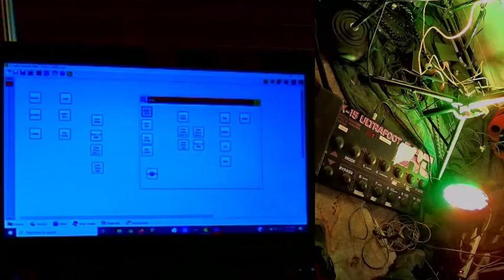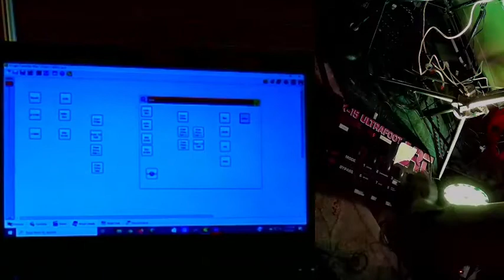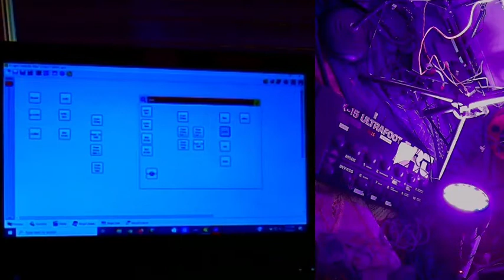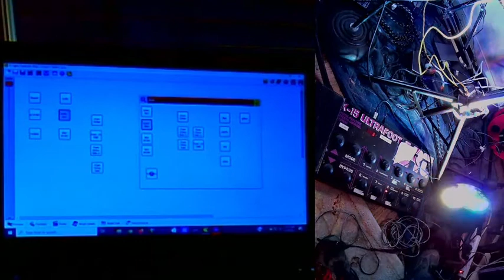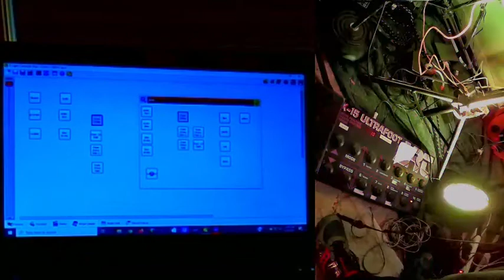qlcplus with midi foot switch control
I ran across qlcplus while looking for a way to improve our band lighting. We have used our light trees with audio input only so far. I was interested in adding more control to our lights without needing a light person at every gig. QLC+ is the software I used for footswitch controlled lights, an old ART midi footswitch from the 90s, and a Yarilo DMX USB to DMX device. Below are links to gear used. Support my reverb shop with some used gear purchases!